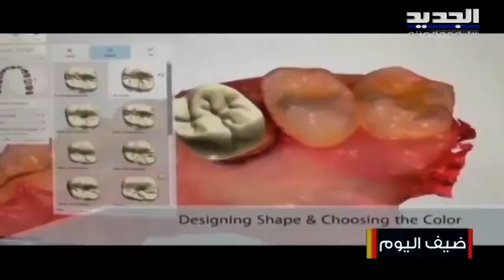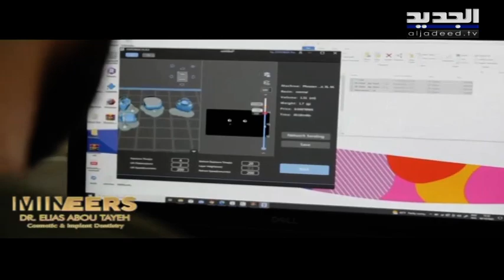أحدث التقنيات في تجميل الأسنان مع الدكتور الياس ابو طايع !